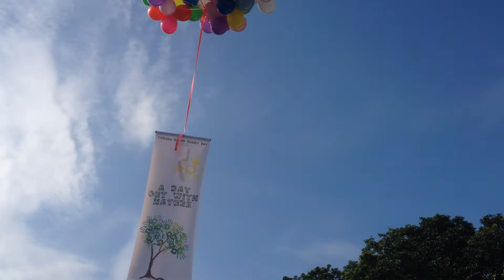Yamaha Motor Family Day 2014 At Kepong A Day Out Of Nature..😎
Feeling so happy that day we can't forget because so enjoy there we are...